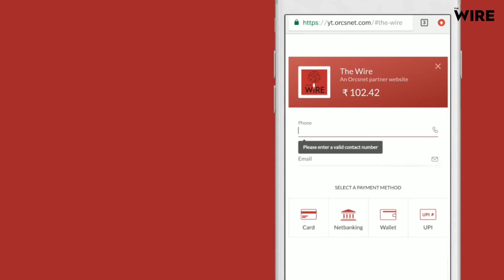Delhi Riot Survivors Feel 'Abandoned and Stunned': Farah Naqvi to Karan Thapar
The activist and author Farah Naqvi, who has visited some of the riot-affected areas of Delhi, says: “Muslims feel scared, vulnerable and threatened in Modi’s India and are reduced to second class citizenship but the CAA protests are a significant turning point. They are reclaiming their citizenship and other rights.” In a 50 minute interview to Karan Thapar for The Wire, she spoke at length about what she has seen and learnt in the riot-affected areas but also about what it feels like to be a Muslim in Modi’s India.